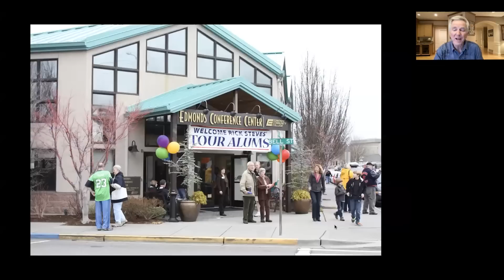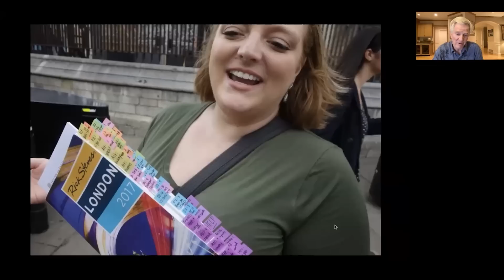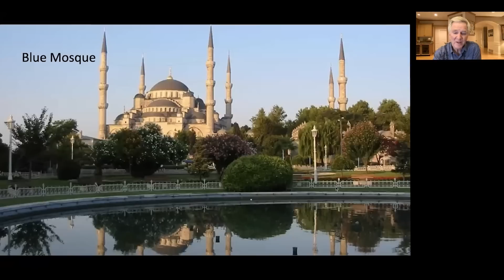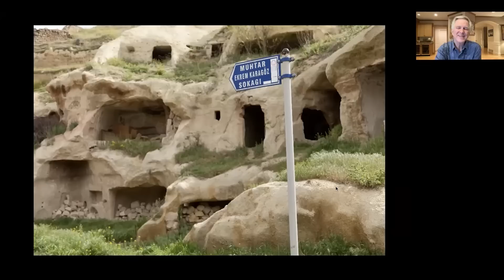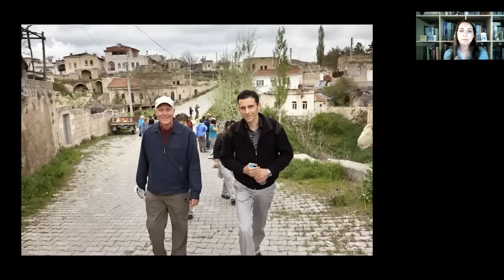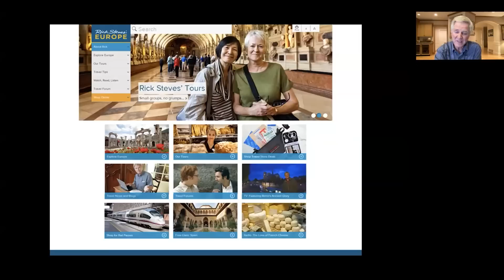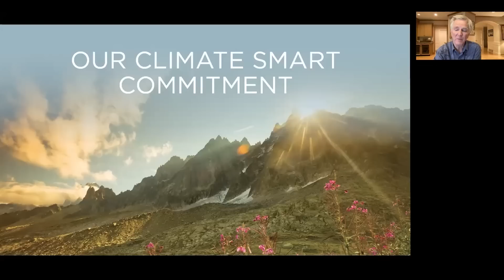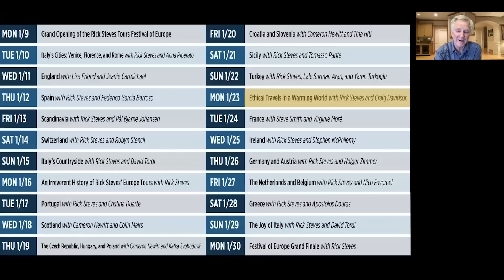Festival of Europe: Turkey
In January 2023, European travel expert Rick Steves hosted a series of free, fun virtual events to inspire travelers to their next European adventure.

Tour guides Lale Surmen Aran and Yaren Türkoğlu join Rick to let us in on the joys of Turkey, from Istanbul with its Blue Mosque and Grand Bazaar to Cappadocia's "fairy-chimney" landscape, and from ancient Greek sites like Ephesus and Aphrodisias to the azure Mediterranean. You'll meet everyday Turkish people as well as artisans and imams, and hear how our tours make it easy to appreciate this often-overlooked destination.